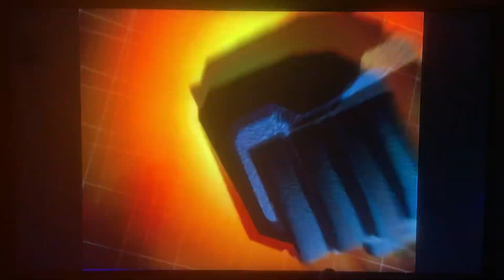Power rangers in space Astro megazord save by delta megazord